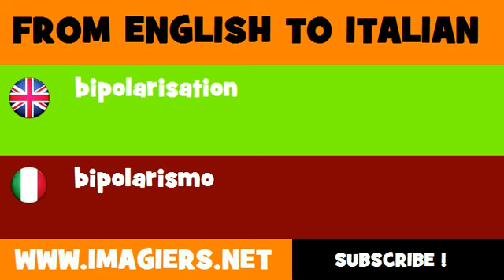FROM ENGLISH TO ITALIAN = bipolarisation